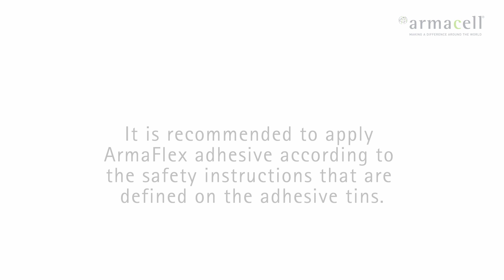How to create a T-Piece by using ArmaFlex Ultima® Tubes and ArmaFlex Ultima 700 Adhesive?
In this ArmaFlex® Application Tips video, our expert demonstrates the proper technique for creating a "T-Piece". Using closed-cell elastomeric foam insulation, specifically ArmaFlex Ultima Tubes, our expert provides clear, step-by-step instructions to create a T-Piece, and demonstrates how to apply ArmaFlex Ultima 700 Adhesive properly.

Watch the video to learn more about the best way to use ArmaFlex Ultima Tubes and Ultima 700 Adhesives to create a T-Piece.